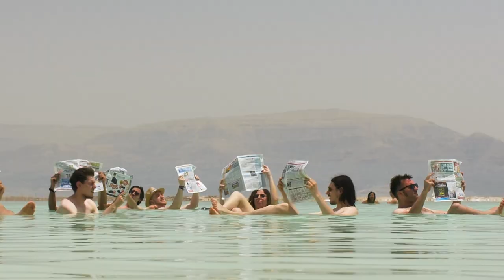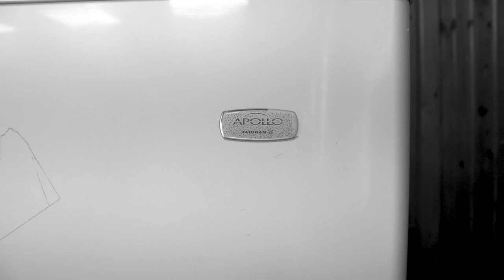Apollonauts - Moon Chase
This song was created and performed during the project „music for human rights - Euro(pe) Vision”. The project part in Jerusalem was implemented from 14th to 24th May 2019 and focussed on the question "How do we want to live together in Europe?".
The bands were created during the project and worked only temporary. See also our other songs in the playlist from previous project parts.
Video editor: Milan Bajic

Audio editor: Evgeny Yanov and Max Lipsky

The project “music for human rights is co-funded by the Erasmus+ programme of the European Union.

European Commision is not responsible for any upload content. Such content represent the view of its authors only.